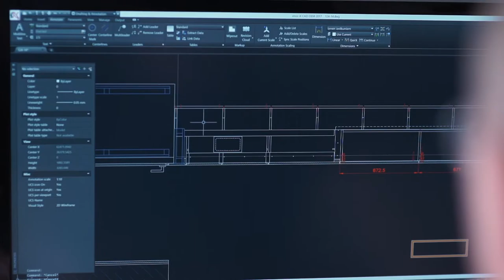Morozov & Son - производство мебели премиум качества (promo video)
Заказчик: Morozov&Son
Что было сделано: Создан оснвной длинный промо ролик для испольования на выствках.
Сделан более короткий вариант, для испольования в соц. сетях.
Снято и смонтировано отдельное видео для привлченеия сотрудников, а так же создано видео поясняющие поэтопно процессы работы